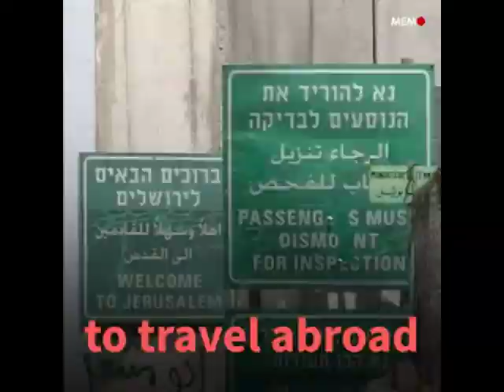ISRAEL impide a CRISTIANOS de GAZA visitar Belén en Navidad 2019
Israel le está impidiendo a los cristianos de Gaza visitar los lugares sagrados en la Cisjordania ocupada para celebrar la navidad este 2019.